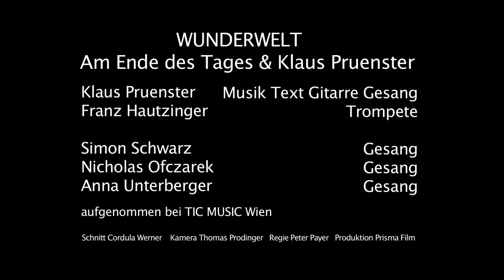AM ENDE DES TAGES - Musikclip | ab 26.8.2011 im Kino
WUNDERWELT - Am Ende des Tages & Klaus Pruenster